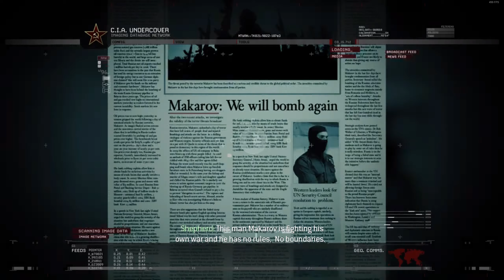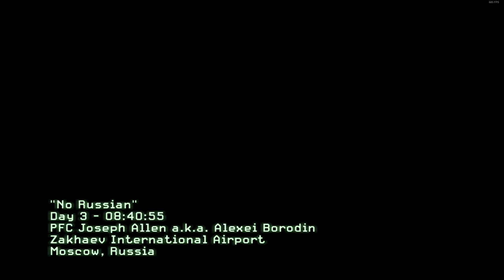Act 1.4 - "No Russian" - Veteran Campaign - MW2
MW2 & MW3 Special Ops on Veteran are some of my best videos on my channel. I promised someday that I would play through the stories on Veteran, and here it is! Hopefully it has been worth the wait.